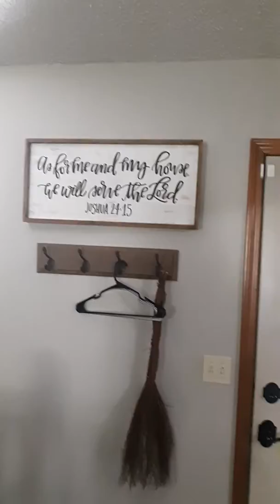House cleaning done easy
it aint that hard ladies